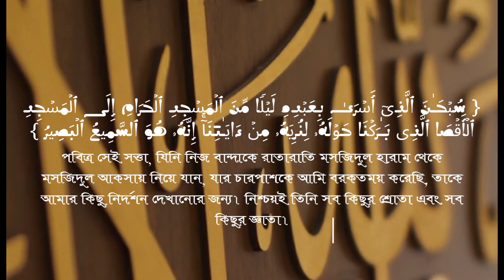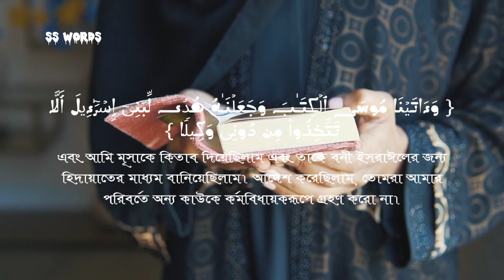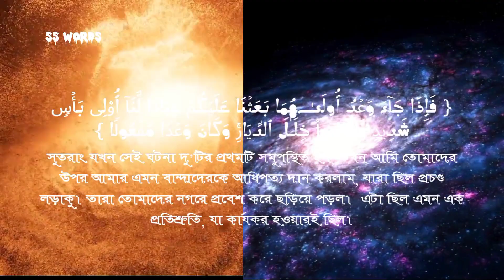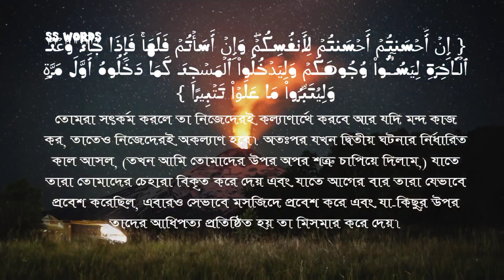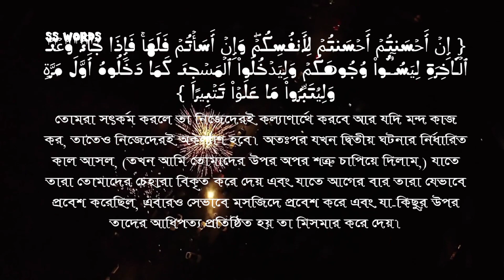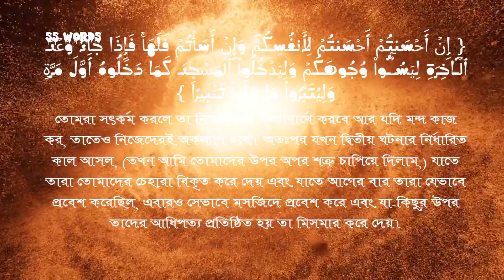Surah Bani Israel 1-7 | সূরা বনী ইসরাঈলের ১-৭ | মায়াবী তেলাওয়াত | Quran Telawat beautiful voice 24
Surah Bani Israel 1-7 | সূরা বনী ইসরাঈলের ১-৭ | মায়াবী তেলাওয়াত | Quran Telawat beautiful voice 2024 | HM Omor Faruk

surah bani israel, al quran, qari shakir qasmi, kishoreganj news, quran mp3, quran recitation, surah yusuf, মুহাম্মদ সাঃ এর জীবনী, সুরা বনি ইসরাইল বাংলা অনুবাদ, surah bani israel with bangla translation, কোরআন তেলাওয়াত বাংলা অনুবাদ সহ, bangla waz, bangla quran